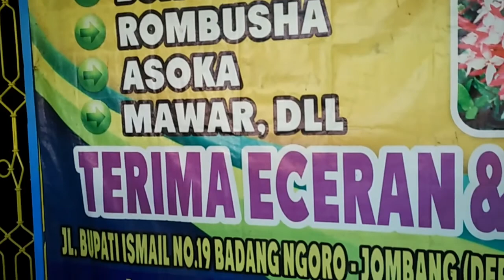Percantik ruangan anda dengan tanaman hias Sirih Gading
Kreasi mempercantik ruangan atau tempat tinggal anda dengan tanaman Gading sirih atau Sirih Gading caranya mudah dan simpel Buat sejuk dan senyaman mungkin tempat tinggal anda